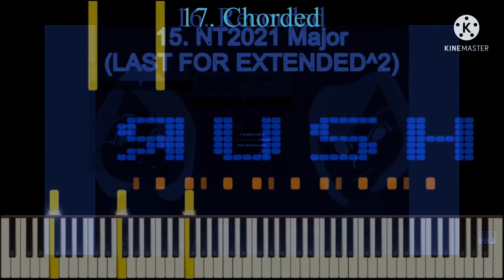We’re Sorry, You Have Dialed A Number… Render Pack Collection Extended^3